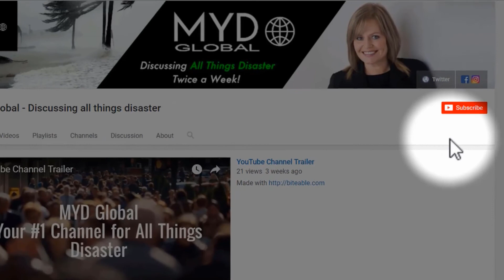Rescuing Food for Redistribution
Rescuing food for redistribution helps match excess food with non profits serving in the food security area.

Food security is a global issue- both in and outside of disaster zones.

In this episode we speak with Leah Lizarondo, founder of Food Rescue Hero and co-founder of 412 Food Rescue about the work she does, and how that is impacting food security in the US and beyond. Leah serves as CEO for both organizations.

Food Rescue Hero is a social enterprise with a technology, logistics and civic engagement model that aims to fight hunger and promote sustainability by preventing perfectly good food from entering the waste stream and directly distributing to organizations and individuals who are experiencing food insecurity. The Food Rescue Hero platform is used by food recovery nonprofits in soon to be 8 cities in the US and 1 in Canada including San Francisco, Los Angeles, Philadelphia and Vancouver.

412 Food Rescue is a food recovery organization utilizing the Food Rescue Hero technology platform, serving the Pittsburgh region.

The Food Rescue Hero platform has facilitated the recovery of over 28 million pounds of food from going to waste via technology that mobilizes over 18,000 drivers in 7 cities --food rescue heroes--the largest on-demand volunteer food transport network performing at a 99% service level. Food Rescue Hero's innovative distribution model success fully bridges the last mile to impact food insecurity.Food Rescue Hero is a social enterprise with a technology, logistics and civic engagement model that aims to fight hunger and promote sustainability by preventing perfectly good food from entering the waste stream and directly distributing to organizations and individuals who are experiencing food insecurity.